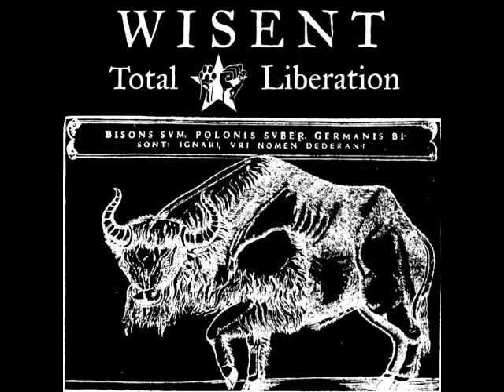Wisent - Erda (2014)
Atmospheric / Experimental Black Metal from Germany

From the "Total Liberation" album released in 2014

Band: Wisent
Album: Total Liberation
Genre: Atmospheric / Experimental Black Metal
Country: Germany
Year: 2014